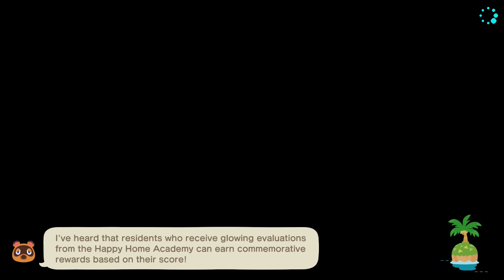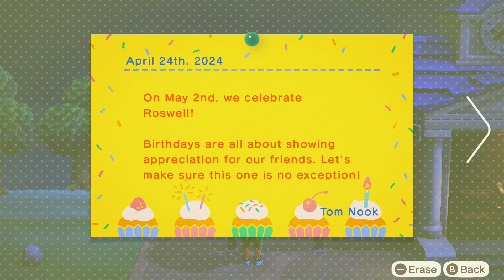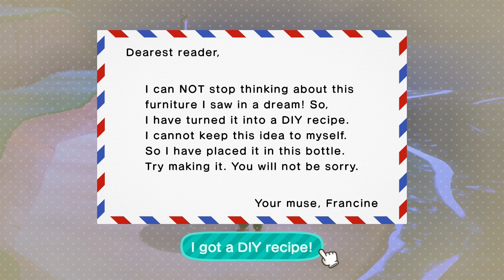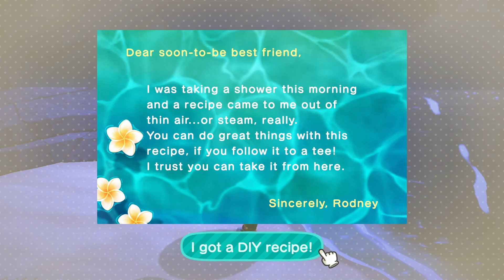Animal Crossing: New Horizons - Day 26 - Minor terraforming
Now that my house has been moved, I tweak the little island-island that I have claimed for myself.